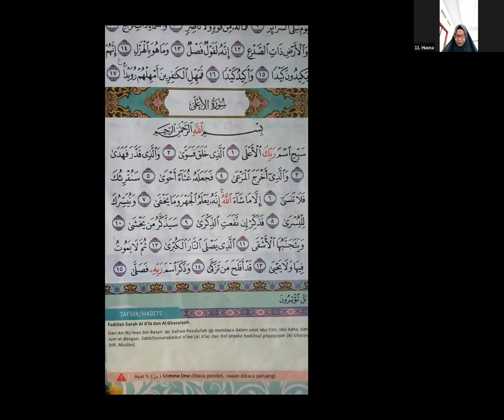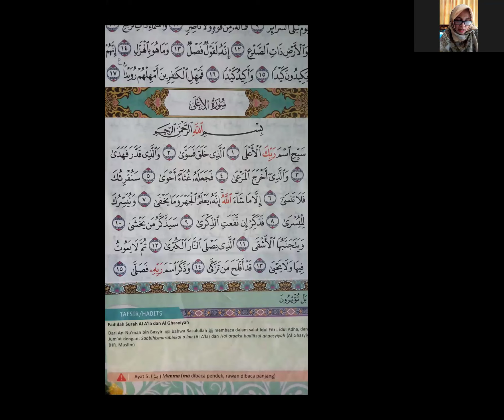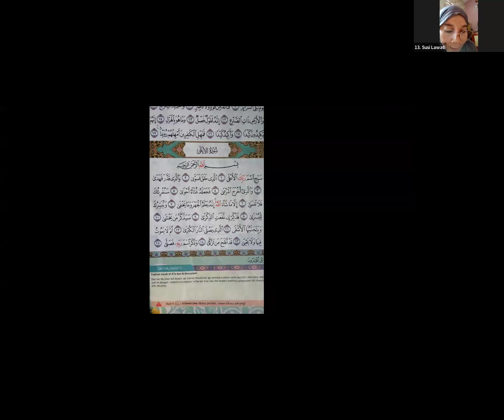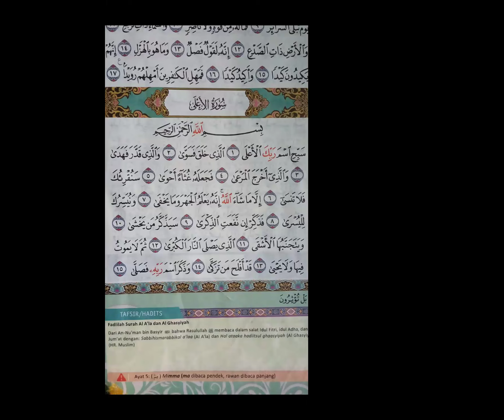Surah Al A'laa ayat 6-10 bersama Ustadzah Rustimah Handayani A.Md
🟢 Tadrib juz 30